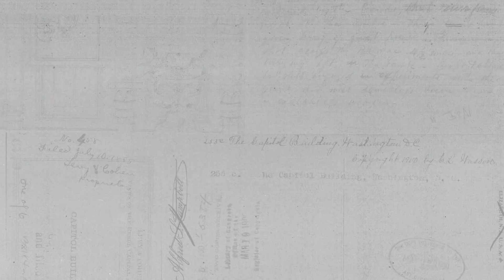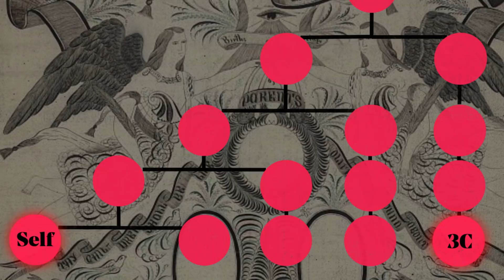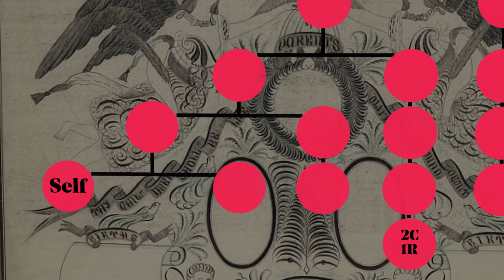You Should Be Worried About Your DNA Privacy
As DNA tests such as 23andMe and AncestryDNA become increasingly popular, concerns about genetic privacy are mounting—and with good reason, says the Atlantic writer Sarah Zhang. In the latest Atlantic Argument, Zhang explains how the recent spate of arrests that were made due to DNA databases—the most famous being the Golden State Killer—are just the beginning.

“Soon, it won’t be hard to imagine a world where everyone can be found for whatever reason through a relative’s DNA,” Zhang says in the video.